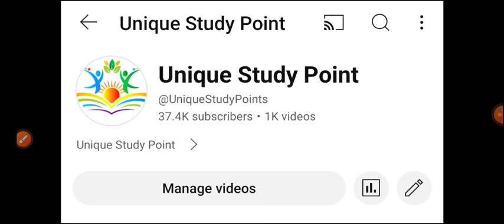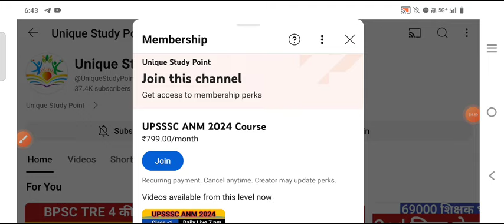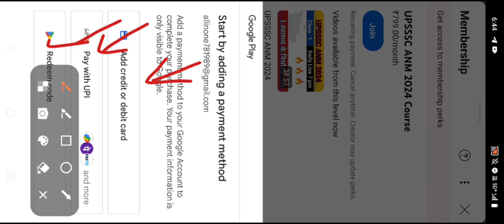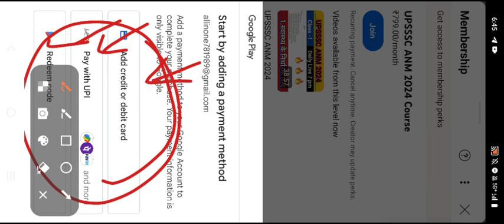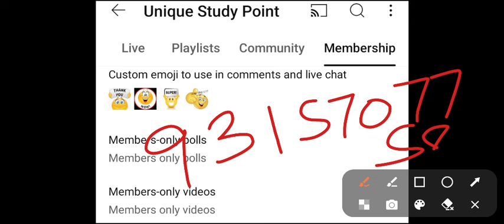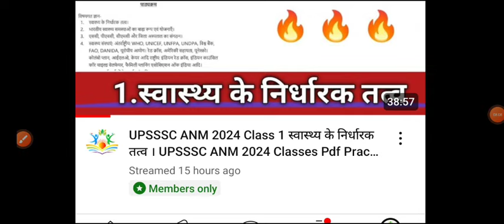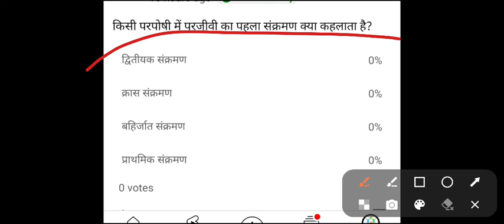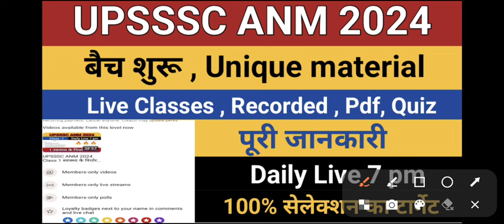UPSSSC ANM New Vacancy 2024 Classes | UPSSSC ANM New Bharti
upsssc anm new bharti pet cut off
upsssc anm new vacancy pet cut off
upsssc anm bharti
upsssc anm new vacancy documents
upsssc new bharti 2024 notification
up anm new vacancy
up anm new bharti
anm new vacancy
anm new bharti
upsssc anm new bharti vigyapan
upsssc anm nai bharti kab aayegi
anm permanent new vacancy
upsssc anm new bharti classes
anm classes
upsssc anm syllabus
upsssc anm class
upsssc anm
up anm
anm
upsssc anm new vacancy notification
upsssc anm new bharti notification kab tak aayega
upsssc pet 2023 anm new bharti
upsssc pet
up permanent anm new bharti news